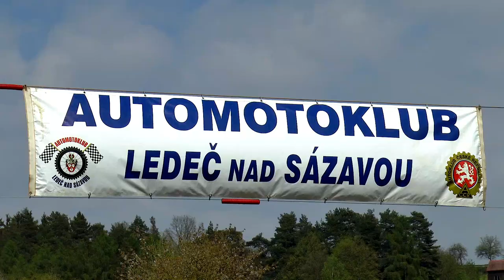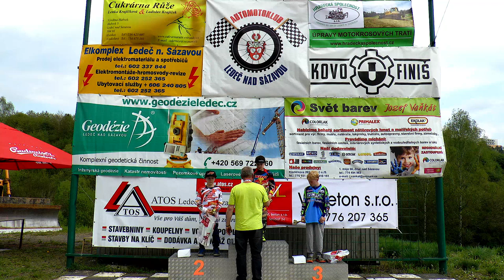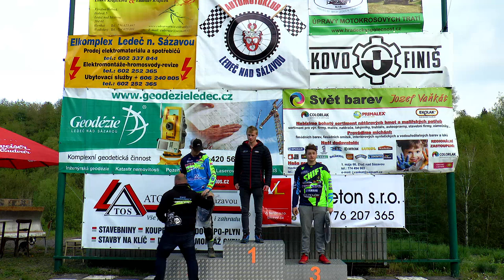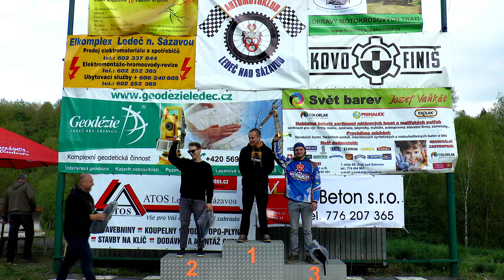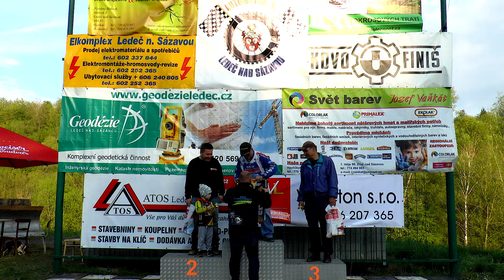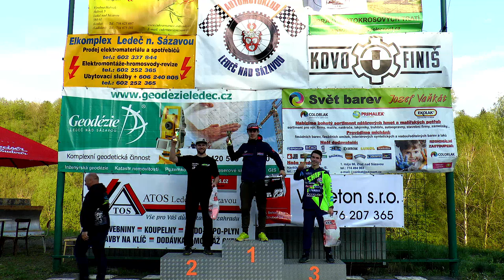SMS Pardubice 2017 - Ledeč nad Sázavou (sestřih)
SMS Pardubice 2017 - druhý závod odjetý 7.5.2017 na závodní dráze v Ledči nad Sázavou

Rozhovor - Daniel Mandys ml., Štach Josef

Rádi Vás uvidíme na dalších závodech a to 20.5 - Nová Paka